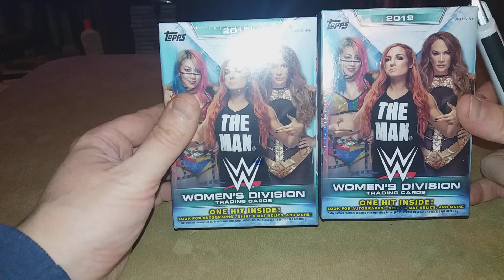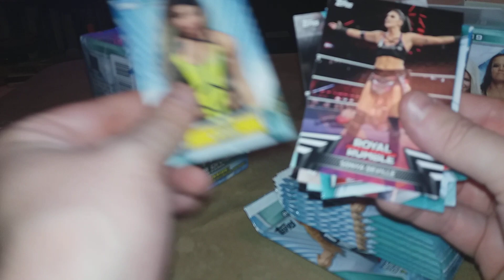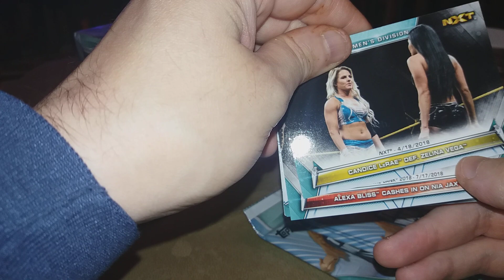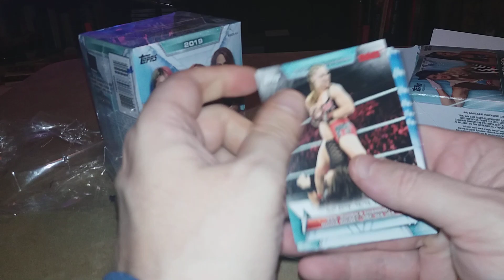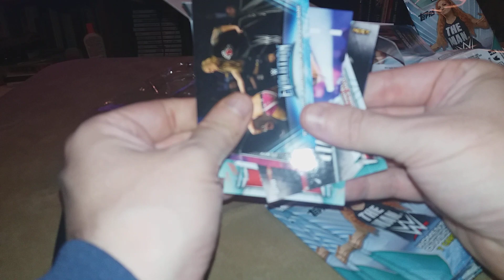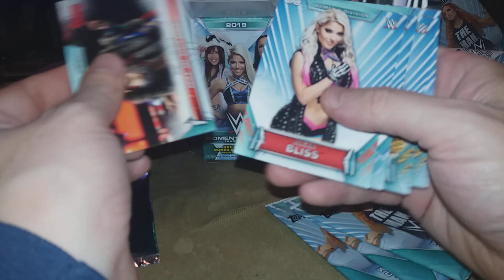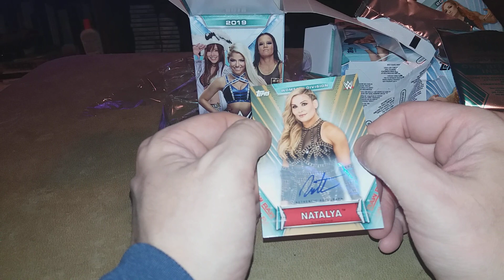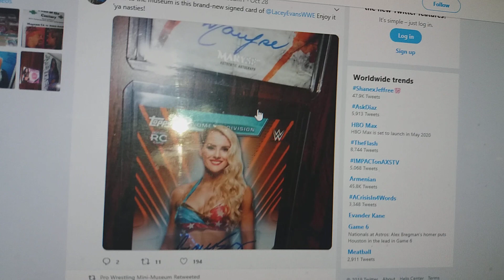Blaster Stash #4: Topps 2019 WWE Women's Division (x 2)& huge bonus/acknowledgment for the museum!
Two box blaster break and huge acknowledgment for the mini-museum.